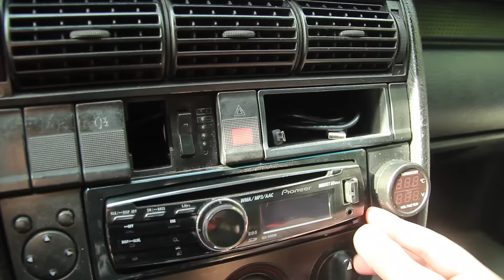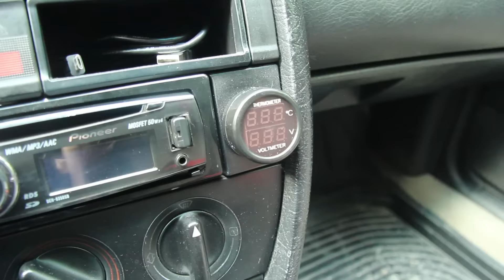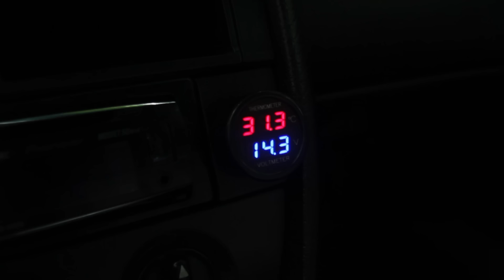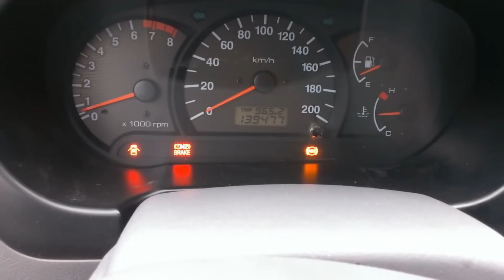Автотовары из Китая - 6 автоаксессуаров с Aliexpress, полезные товары для авто.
Обзор 6 полезных автотоваров из Китая с популярного сайта Aliexpress. Краткий обзор нескольких полезных автомобильных товаров с Алиэкспресс. Полезные покупки для авто, мои прошлые заказы.

По поводу адаптеров:
iPhone без джейла дружит только с WiFi версией адаптера ELM327. Если хотите использовать Bluetooth-версию, вам нужно установить еще пару вспомогательных приложений и поиграться с настройками, подробные инструкции можно найти на просторах ;)

Канал айКитай - обзоры на популярные и интересные товары из Китая.

Steam Phunk:
150817